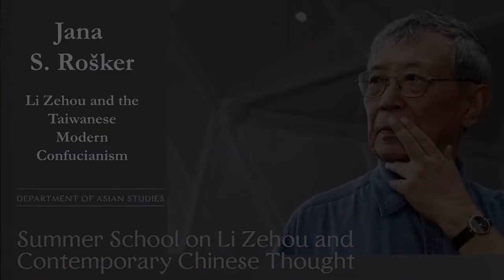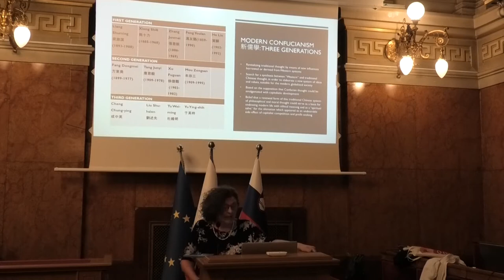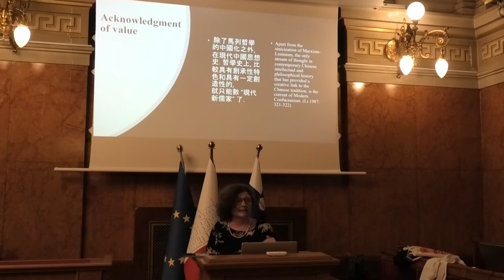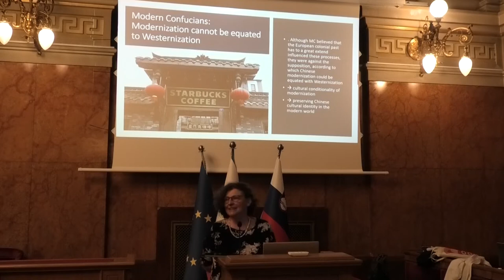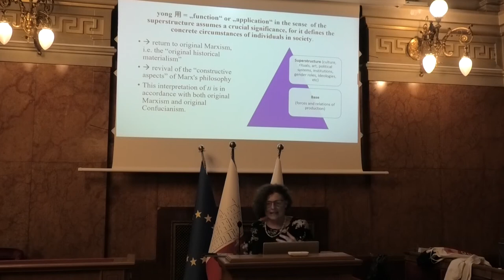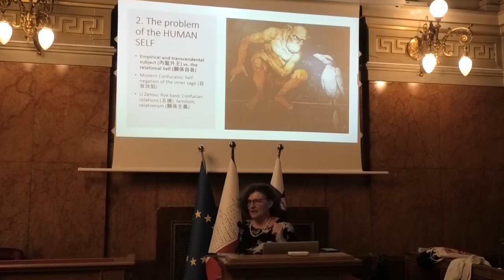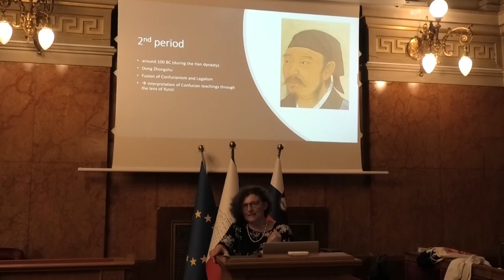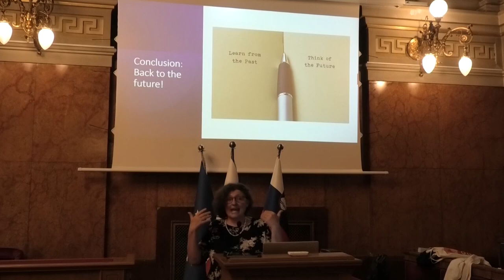220617 0900 Jana S Rošker : Li Zehou and the Modern Confucianism